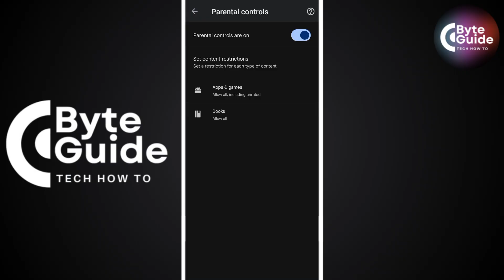How To UNBLOCK APPS ON GOOGLE PLAY STORE! | BEST NEW METHOD 2025!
Want to unblock apps on the Google Play Store in 2025? This video reveals the best new method to access restricted apps by changing your Play Store region and clearing cache data. Perfect for unlocking geo-blocked content and expanding your app library effortlessly!

Welcome to ByteGuide, your ultimate destination for all things tech! In this video, we will guide you through the latest tech trends and tutorials to help you get the most out of your devices. Whether you're looking to optimize your productivity, learn about new software, or stay updated with the latest technology news, we’ve got you covered.

In this tutorial, we’ll demonstrate the steps to accomplish your tech tasks efficiently. Our step-by-step guides are designed to be easy to follow, ensuring that you can implement the techniques right away. Our goal is to empower you with the knowledge to make your tech life easier and more enjoyable.